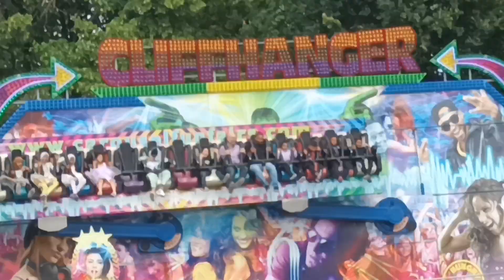Eid Funfair | Platt Field Park Manchester 2023